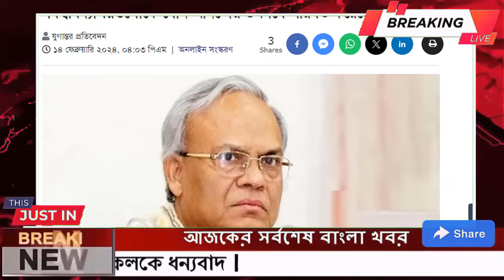Ajker Bangla Khobor 15 Feb 2024 | Bangladesh Letest News | Somoy Sangbad News | Bangla News Today